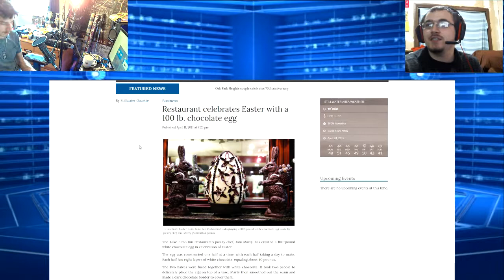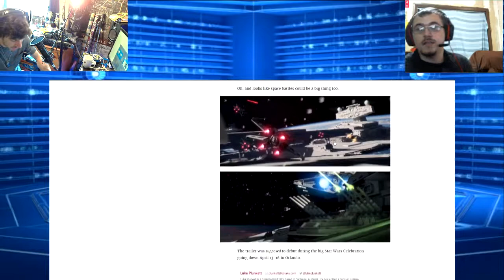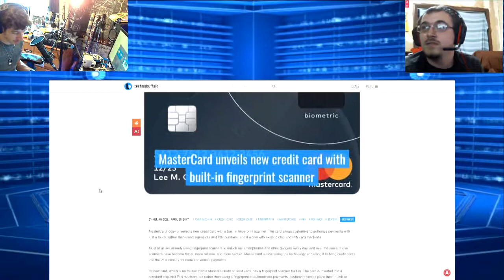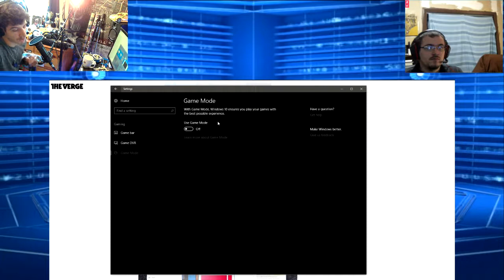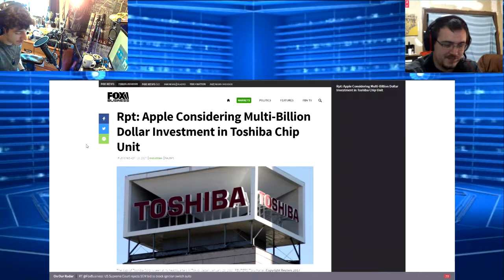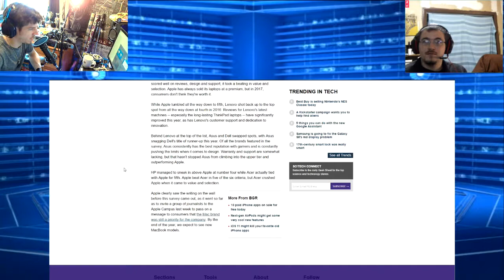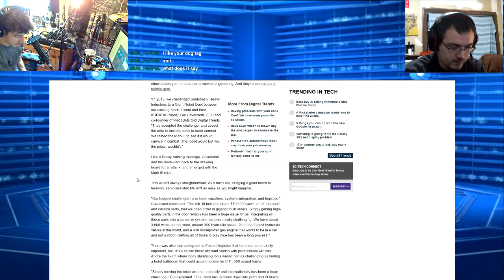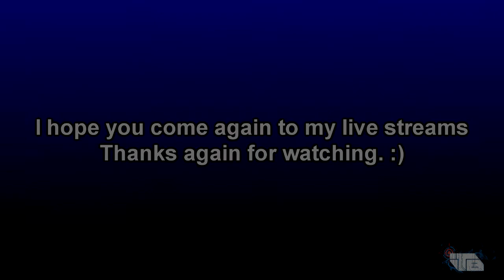The Morning Metro April 24th 2017 S1: E4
This week on the Mornin Metro, An 8 layer chocolate egg, New Star Wars Battlefront 2 leaks, and Mastercard using biometrics. All this and more!